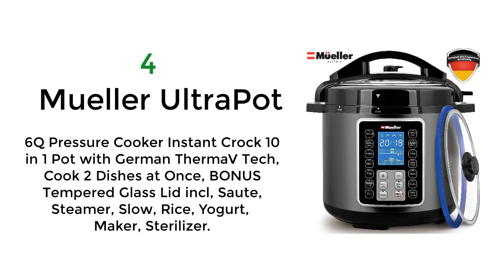Best Electric Canning Pressure Cooker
1.  NESCO NPC-9 Smart Pressure Canner and Cooker, 9.5 quart, Stainless Steel. Designed for pressure canning, pressure cooking, steam cooking and slow cooking.

2.  Power Pressure Cooker XL 8 Quart, Digital Non Stick Stainless Steel Steam Slow Cooker and Canner. One Touch Pre-Set Buttons/ Automatic Keep warm mode/ Slow Cooker option/ Flavor Infusion Technology/ Digital display.

3.  Carey DPC-9SS, Smart Pressure Canner & Cooker, Stainless Steel, 9.5 Quart. Designed for Pressure Canning, Pressure Cooking, Steam Cooking and Slow Cooking.

4.  Mueller UltraPot 6Q Pressure Cooker Instant Crock 10 in 1 Pot with German ThermaV Tech, Cook 2 Dishes at Once, BONUS Tempered Glass Lid incl, Saute, Steamer, Slow, Rice, Yogurt, Maker, Sterilizer.

5.  Ball freshTECH Electric Water Bath Canner and Multi-Cooker.  Large 21-quart capacity; jar capacity: 7 quarts or 8 pints. One simple dial controls temperature.

6. PressurePro - 10-in-1 PressurePro 10 Qt Pressure Cooker - Multi-Use Programmable Pressure Cooker, Slow Cooker, Rice Cooker, Steamer, Sauté and Warmer - Black

7.  GoWISE USA GW22637 4th-Generation Electric Pressure Cooker with rice scooper, and measuring cup, 14 QT.

8.  Geek Chef 6 Qt Multiuse Electric Pressure Cooker, Stainless Steel Inner Pot, 12 Presets Programmable Multicooker, Sous Vide Cooking Mode, Rice Cooker, Sauté, Yogurt Maker and Keep Warmer for 24 hs and Delay Start.

9.  NUWAVE NUTRI-POT 13-Quart DIGITAL PRESSURE COOKER with Sure-Lock Safety System; Dishwasher-Safe Non-Stick Inner Pot; Glass Lid for Slow Cooking; Cooking Rack, 11 Pre-Programmed Presets; Detachable Pressure Pot Lid for Easy Cleaning; and Chef Tested 200 Recipe Pressure Cooking Cookbook. (13-Quart).

10.  Instant Pot Duo 60 321 Electric Pressure Cooker, 6-QT, Stainless Steel/Black.